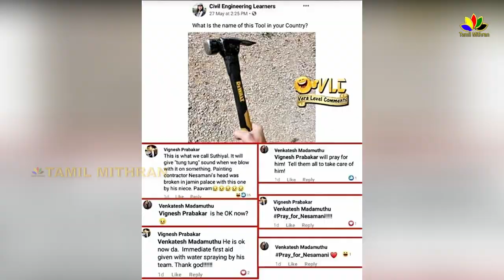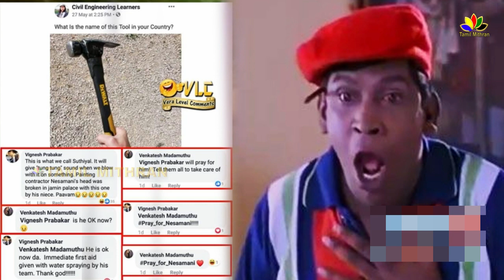VADIVELU Reaction For Pray_For_Neasamani Trending | Vadivelu Latest Interview 2019